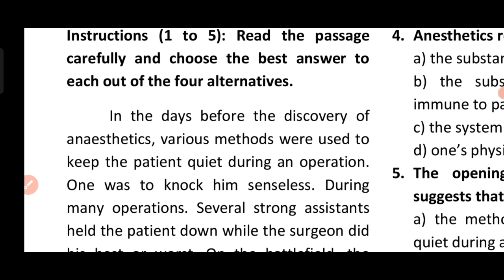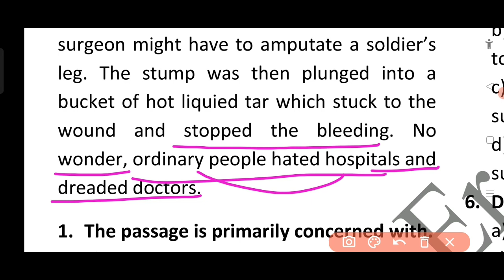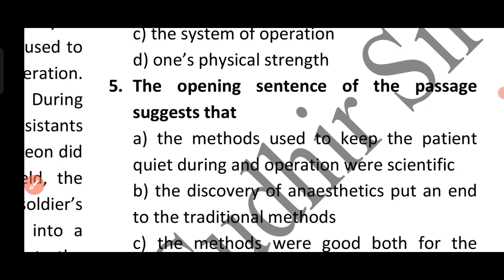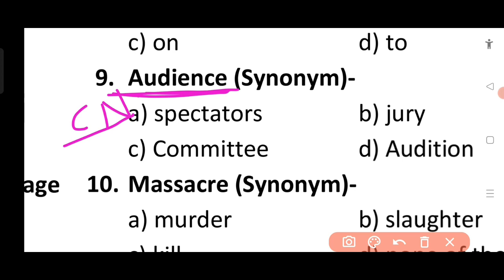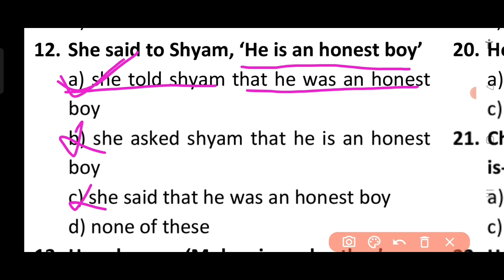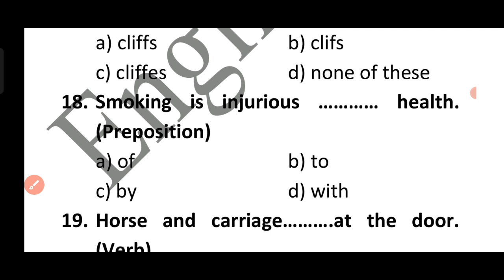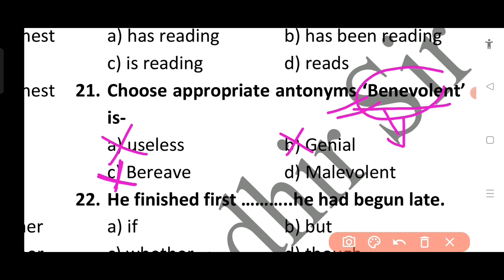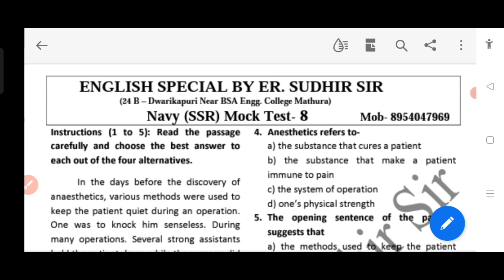Model Paper || Part-09 || English || Test Series For Airforce, Navy, Coast Guard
one word substitution for ssc list of one word substitution for competitive exam one word substitution for ssc in hindi one word substitution for ssc cgl 2017 one word substitution for ssc mts one word substitution for ssc 50 one word substitution for ssc quiz one word substitution. one word substitution with hindi meaning one word substitution pdf download one word substitution examples one word substitution ssc cgl one word substitution for ssc one word substitution dictionary list of one word substitution for competitive exam one word substitution ssc Hello friends welcome to youtube channel tricky. In this video we will discuss about some most important one word substitutions which are very important for your exams.

English grammar lesson  English Grammar concepts Fundamental Grammar rules vocabulary One word substitution idioms and phrases English with Sudhir Sir English Spoken lesson Spoken English Synonyms and antonyms Grammar rules Most important grammar concepts How to learn English from basic to advanced level How to speak English fluently Learn English grammar with Sudhir Defence Academy Grammar English Vocabulary Passage and Comprehension Root words basic English lessons how to use Enough in English grammar Idioms and Phrases  25 Important Idioms and Phrases for all Exams Important vocabulary for all exams SudhirDefenceAcademy

IMPORTANT IDIOMS & PHRASES | ENGLISH BY | IDIOMS & PHRASES TRICKS | ENGLISH CLASSES FOR COMPETITIVE EXAMS IMPORTANT IDIOMS | SSC PREVIOUS YEAR IDIOMS AND PHRASES

*Sudhir Sir English Classes/How to do Effective Group-discussion/How to introduce myself/How to Prepare for GD & Psycho /Air-Force phase 2 कैसे क्लियर करें /GD & Psycho में सेलेक्ट होने का सबसे आसान तरीका ||

*Targeted Batches Started For : Air-Force (X, Y Group ) Navy (SSR ,AA) NDA ,CDS & SSC (MTS,10+2,CGL ) .

*पिछले 6 Intakes में Air- Force (Group -Discussion) मैं 700+ Students Selected 🙏🤟🙏

* आगरा मण्डल में Air- Force (Group - Discussion ) main सबसे ज्यादा सिलेक्शन देने वाली एक मात्र संस्था 👍👍❤️❤️🙏🙏🤟🤟